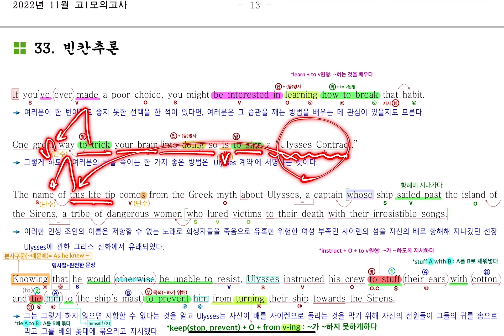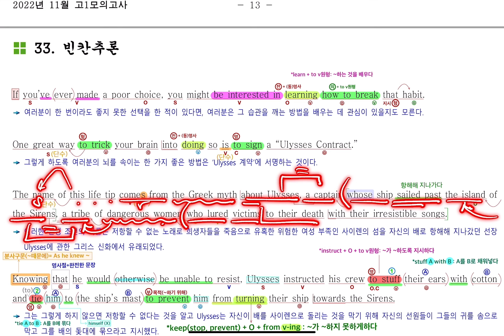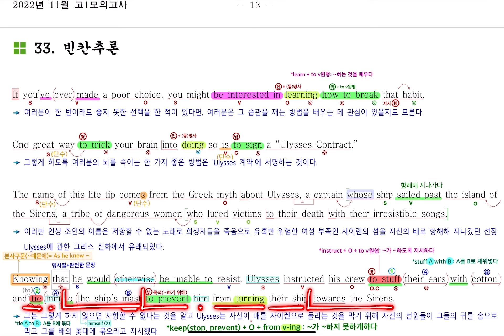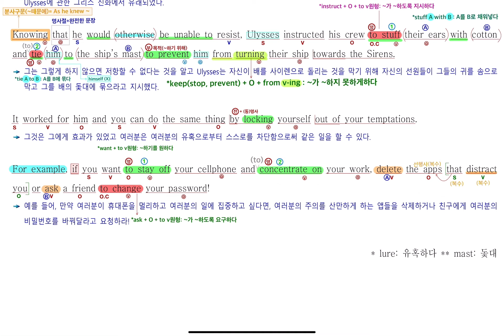2022년 11월 고1 모의고사 영어 33번 내신대비(빠르고 신속하게 그리고 정확하게 여러분의 복습시간을 아껴줄게요~) 아삭영어 손글씨정리 빠른마무리-아삭빠마